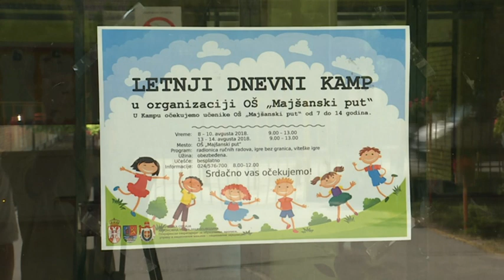2018.08.08. - Hagyományőrző tábor a Majsai Úti Általános Iskolában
Ötnapos hagyományőrző tábort tartanak gyerekeknek a szabadkai Majsai Úti Általános Iskolában. A táborba az iskola 7 és 14 év közötti diákjait várják a nyári szünidő alatt.